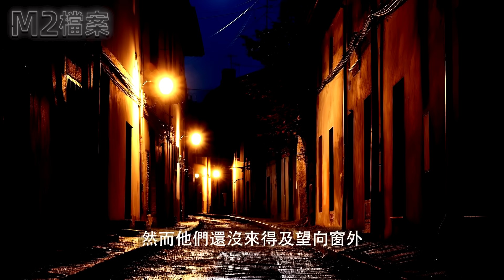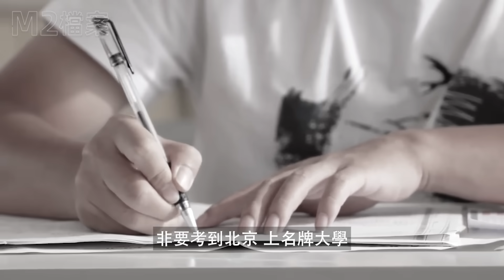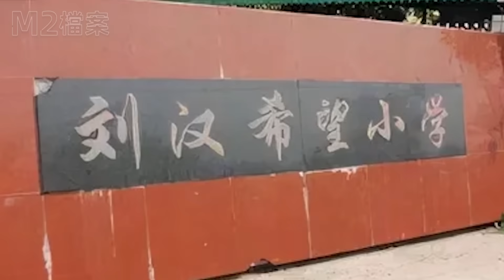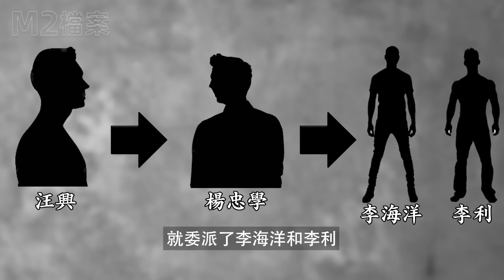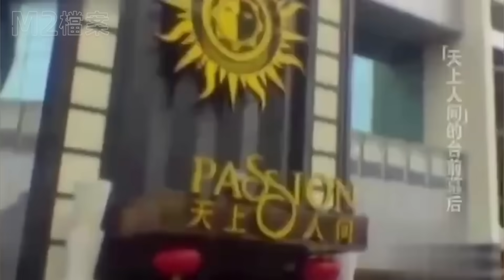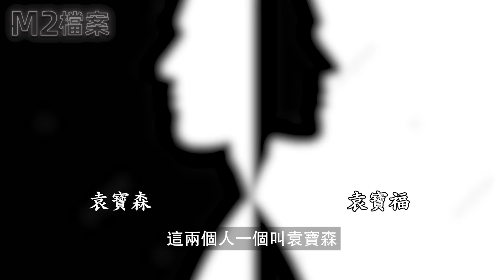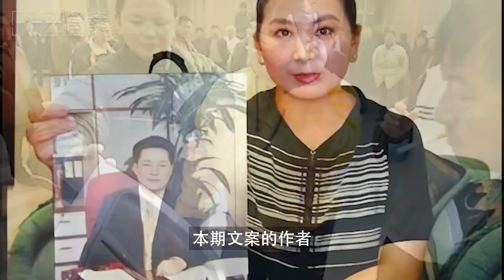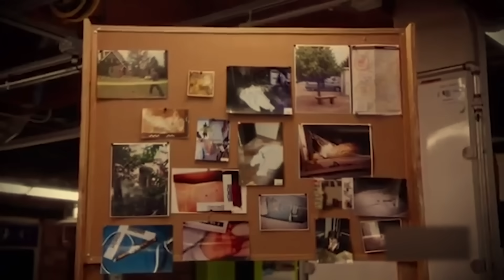袁寶璟與劉漢交手，億萬富豪之間的勝負絞殺，最終都是輸家 |東北往事系列之五